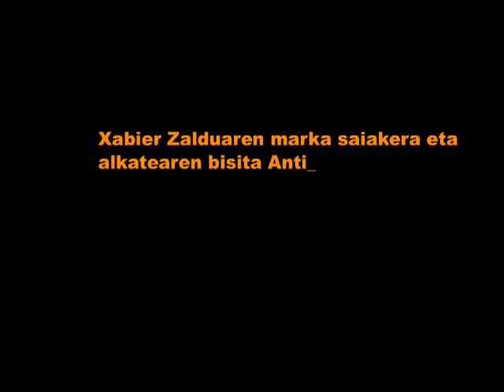Xabier Zalduaren ahalegina 2010/04/05